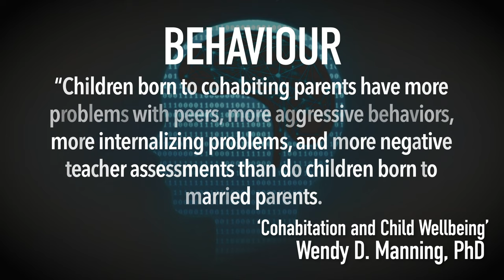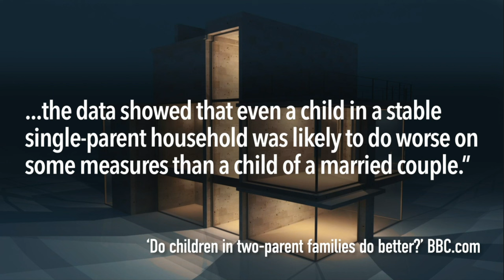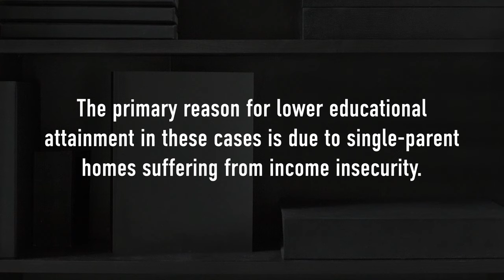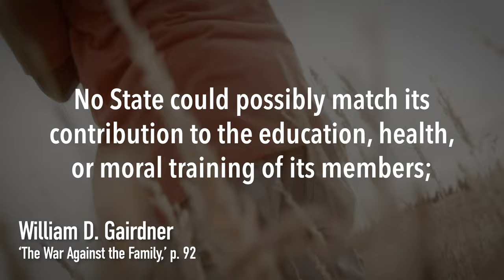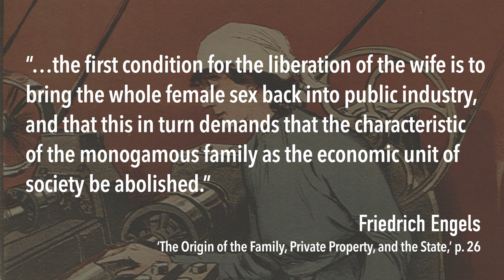THREE Reasons Why The Nuclear Family Is Fundamental To Society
The nuclear family is the single most important institution in any society. Without it, our very existence would quickly become jeopardized. Yet there are some who are attempting to break down the family and by doing so, their efforts are an attack on humanity. Here are three reasons why the family unit is fundamental to society.

Reason #3 The Family Provides for the Local Community and the Nation Sources:
‘The War Against the Family’ by William D. Gairdner (Recommended reading material)